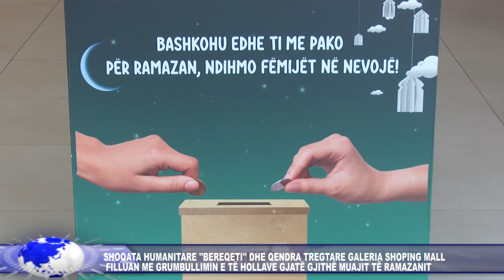''BEREQETI'' DHE QENDRA TREGTARE GALERIA SHOPING FILLUAN NDIHMOJNË TË VARFËRIT